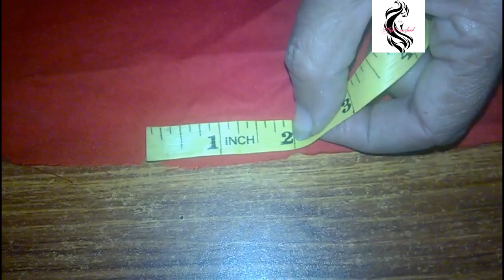very beautifull slevees pattern designing in a easy way| sewing project by kushi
Hi friends,
Hope so you liked my video..